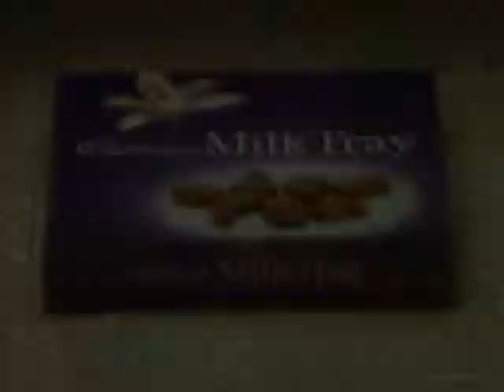80's Cadbury Milk Tray Chocolates Commercial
Recorded 1984. Commercial for Cadbury's Milk Tray Chocolates.